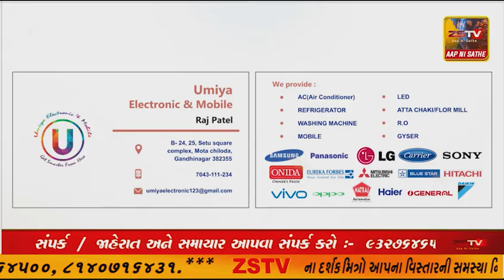ચીખલી તાલુકા કોળી પટેલ સમાજ મંડળ દ્વારા તેજસ્વી વિદ્યાર્થીઓનો સન્માન સમારોહ યોજાયો હતો